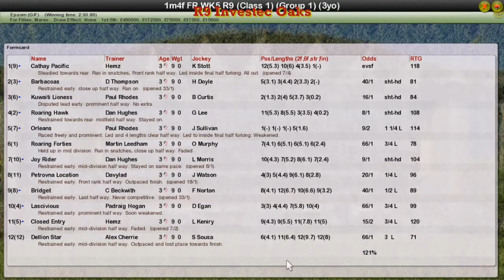FR WK5 R9 Investec Oaks